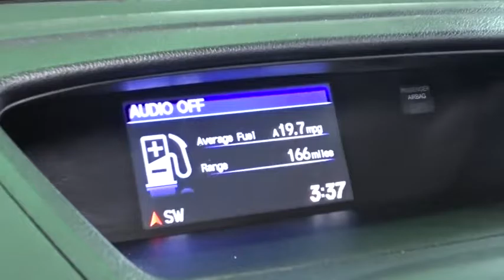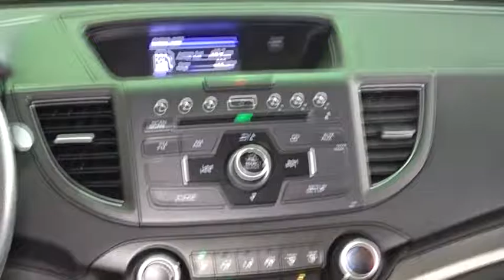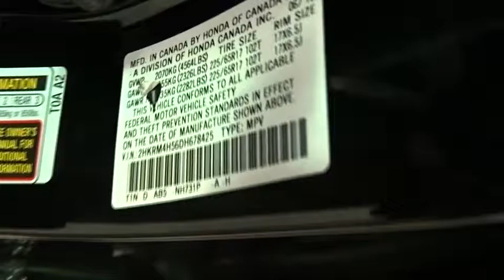2013 Honda CR-V Woodside, Queens, Manhattan, Whitestone, Brooklyn, NY 165838L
2013 Honda CR-V

Paragon Honda
57-02 Northern Blvd